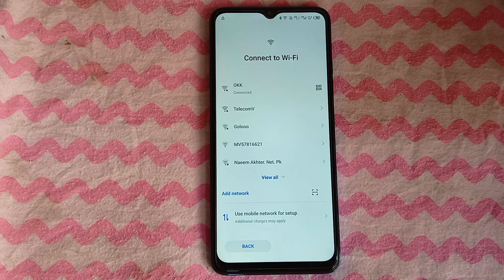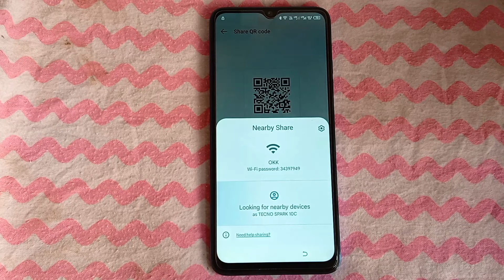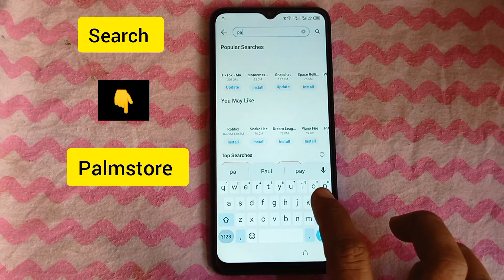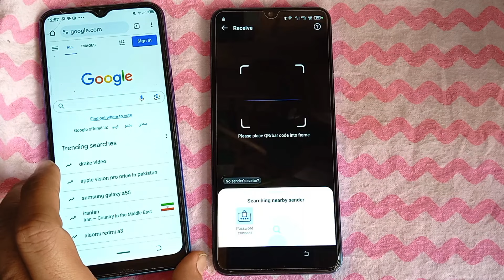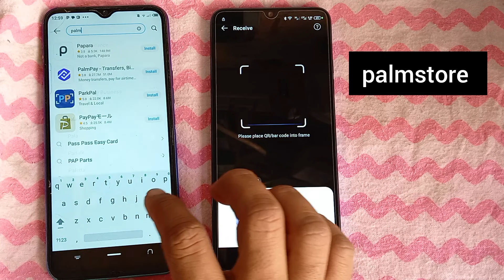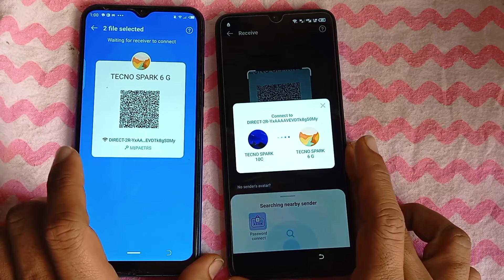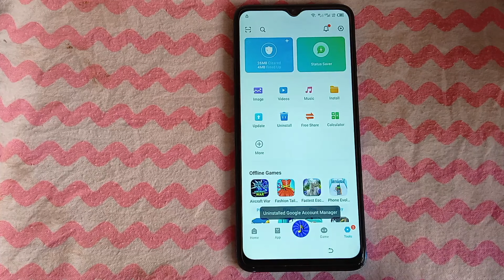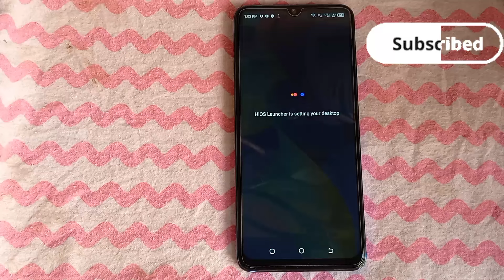Tecno Spark Go 2023 (BF7) FRP Bypass Without Pc | Fix YouTube Update/Apps Not Working/Google Bypass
About Video,
Tecno Spark Go 2023Frp Bypass
Tecno BG6 Frp Bypass
Tecno BF7 Frp Bypass
Tecno K15K Frp Bypass
Tecno Spark Go 2024 Bypass
Tecno Spark Go 2022 Frp Bypass
Tecno Spark Go Remove Frp Lock
Tecno Android 13 Frp Bypass 2024